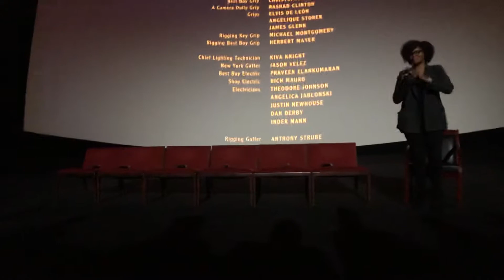IF BEALE STREET COULD TALK w/actors Stephan James & KiKi Layne, composer Nick Britell & producers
December 15, 2018 in the ArcLight Cinerama Dome.
Producers Jeremy Kleiner & Dede Gardner.
Moderated by Rotten Tomatoes’ Jacqueline Coley, follow Jacqueline at @THATJacqueline and at rottentomatoes.com